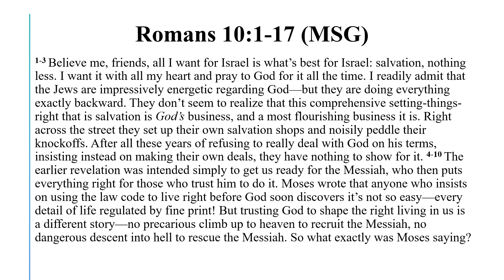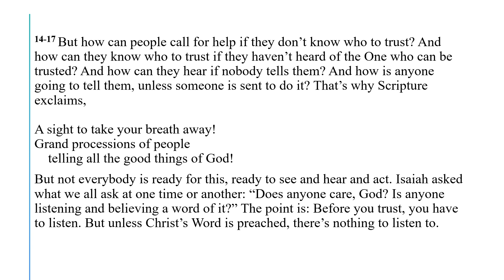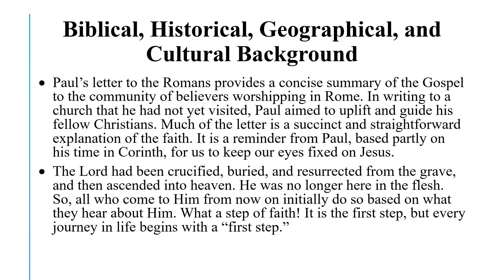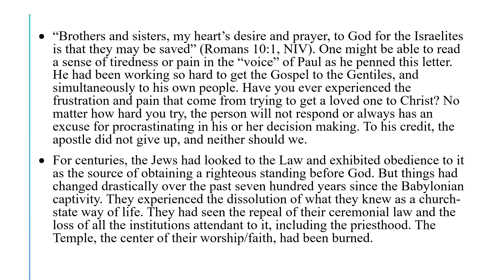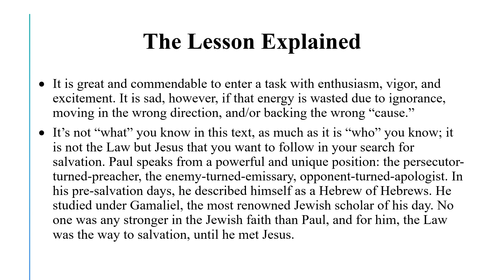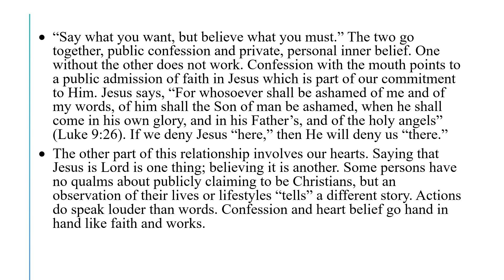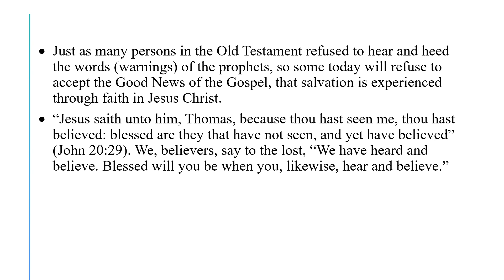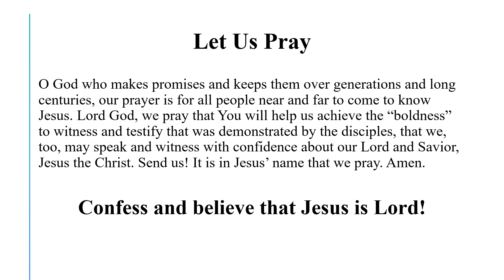Standing In the Faith: Who Has Believed?